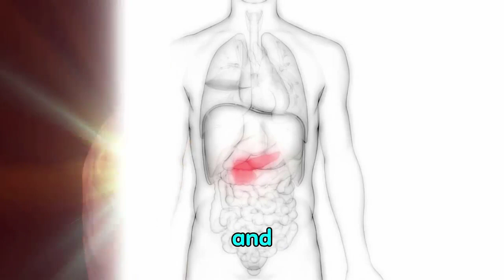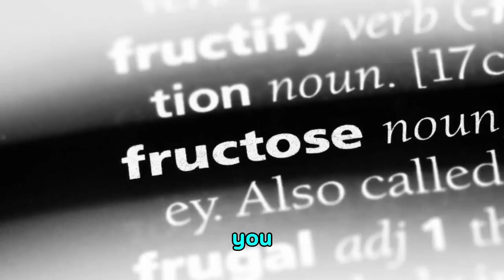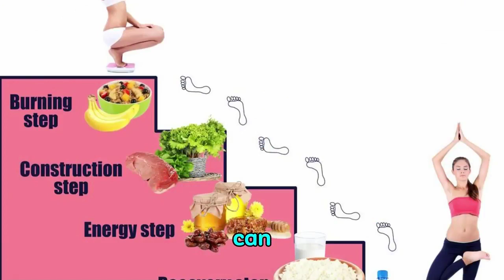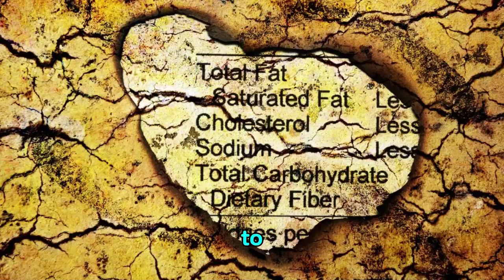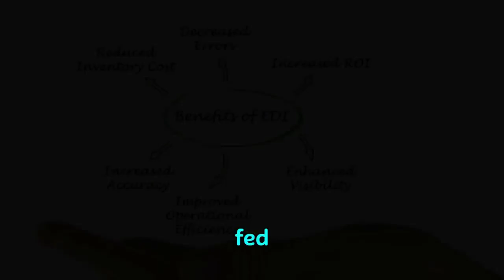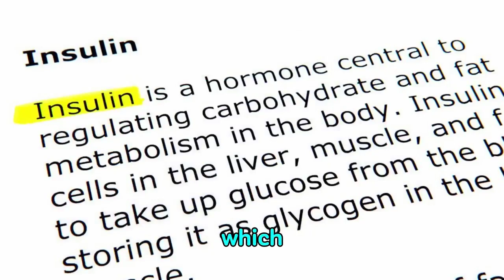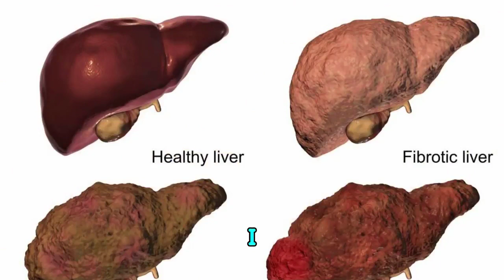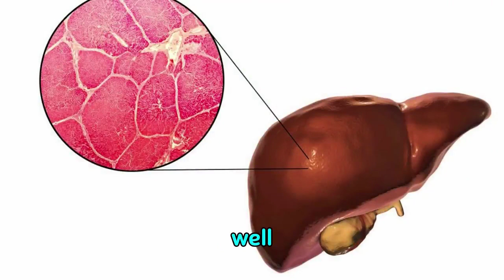Ideal supplements, smoothies, and foods for liver detoxification.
We should discuss how to detox the liver normally and strongly. The liver doesn't hold or store poisons — it disposes of poisons. While we're discussing a liver purify, we're looking at disposing of fat, irritation, and scar tissue in the liver. These things debilitate the capacity of the liver to detox. The liver is the main organ that can totally recover, yet there is a mark of restriction. Remember that you can dispose of 50% of the fat in the liver by simply going on a low-carb diet. You don't have to get on a low-fat eating routine, however a low-carb diet is significant. Liquor utilization can prompt greasy liver sickness. In any case, one of the top reasons for non-alcoholic greasy liver illness is fructose. The best food varieties for liver detoxification: • Vegetables with crucifers • Beets • Blueberries • Organ meats • Grass-took care of hamburger • Eggs • Sardines and salmon, which are high in fat, • Fish • Sauerkraut • Kimchi • Kefir • Pickles The best smoothies and shakes for detoxing the liver are: 1. One cup of blueberries mixed with several modest bunches of frozen kale and some water 2. One to two cups of entire milk kefir mixed with one cup of blueberries and water (discretionary) The best beverage for liver detoxification: 1. Two tablespoons of apple juice vinegar with the juice of one lemon (or one mixed entire lemon) and 12 ounces of water The most effective liver cleansing supplements are: • Milk thorn • Choline • Turmeric • Clean bile salts • Probiotics • Tocotrienols